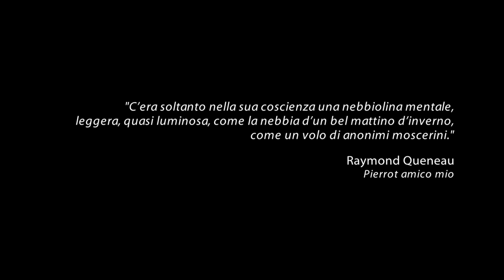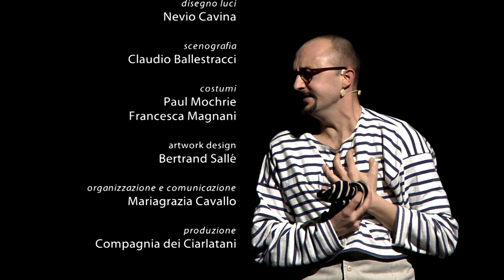PIERROT PARISIEN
Promo dello spettacolo PIERROT PARISIEN, una produzione della Compagnia dei Ciarlatani

Uno spettacolo liberamente ispirato a Pierrot amico mio ed Esercizi di stile di Raymond Queneau

con: Francesco Tonti
drammaturgia e regia: Loris Pellegrini
musiche: Marco Mantovani
disegno luci: Nevio Cavina
scenografia: Claudio Ballestracci
costumi: Paul Mochrie, Francesca Magnani
artwork design: Bertrand Sallé
organizzazione e comunicazione: Mariagrazia Cavallo
produzione: Compagnia dei Ciarlatani

Primo studio
adattamento drammaturgico: Mirco Depaoli, Roberto Naccari
collaborazione alla regia: Mario Cavallero

Grazie a: Simone Bruscia, Bob Messini, Giampaolo Proni, Alessia Canducci, Mirco Gennari, Marco Mussoni, Fabio Caccioppoli, Nevio Semprini, Mirco Casadei, Davide Schinaia, Marco Giovanardi, Alessandro Paolini, Fabrizio Pavolucci, Elena Butmalai, Riccardo Mondaini, Lino Tonti, Rocco Erbisti, Elisabetta Angeli -- inèditart, Centro Sociale Grottarossa.

Armato di poche parole e di una vista particolarmente annebbiata, l'ultimo erede della tradizione dei Pierrot si aggira per una Parigi tutta suburbio, fatta di canneti e officine, bistrot da quattro soldi e giostre rumorose. Flâneur di periferia, scivola senza sosta dal quotidiano allo straordinario e, mentre assiste impassibile agli eventi più strani, osserva con sguardo sorpreso episodi in apparenza banali. "C'era soltanto nella sua coscienza una nebbiolina mentale, leggera e quasi luminosa come la nebbia d'un bel mattino d'inverno, come un volo di anonimi moscerini...": così lo descrive Raymond Queneau facendolo protagonista del suo Pierrot amico mio. Come portare in scena questo romanzo fumoso, complesso, dalla trama evanescente? Attraverso l'analisi di un'altra opera dell'autore, forse la più famosa: Esercizi di stile. Ma come?!? Rifarsi a Esercizi di stile per raccontare il Pierrot di Queneau? E perché no?! Esercizi di stile non è altro che una breve e banale storiella riscritta in 99 modi diversi. Francesco Tonti si rifà a quest'opera utilizzando forme narrative diverse per un'unica storia. L'attore entra ed esce dal personaggio giocando più ruoli contemporaneamente e disorientando lo spettatore. Nasce così uno spettacolo ricco di atmosfere diverse, cambi improvvisi e continue sorprese.

"Benvenuti nel grande Luna Park di Pierrot! Benvenuti nella grande giostra dell'attore! Benvenuti al Palazzo della Risata..."